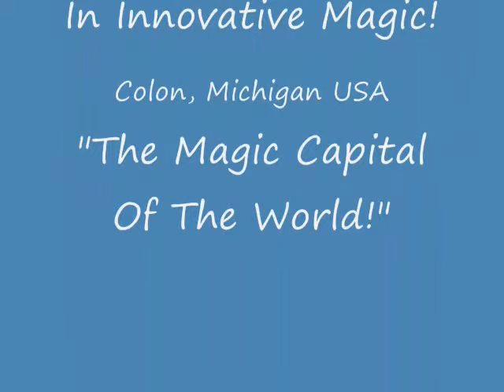Peanut Butter A Go Go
From the Folks At FAB Magic! Something NEW for YOU!